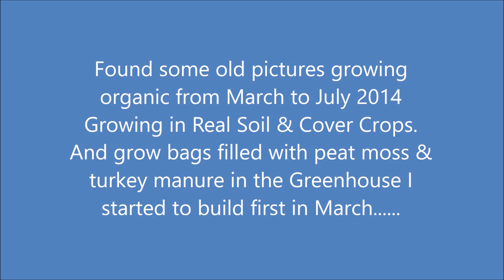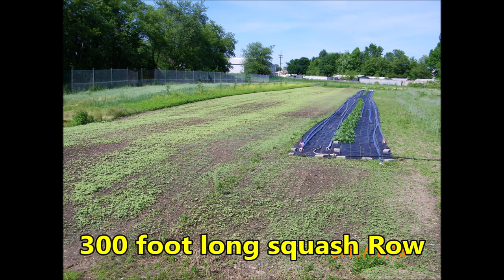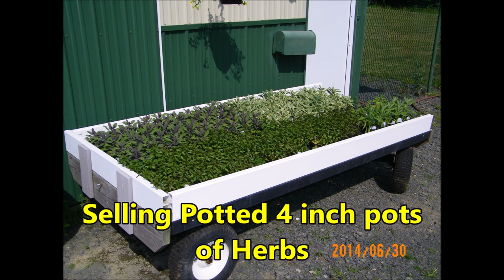HARVEST & Kitchen Garden Vegetables Greens Farm TOUR FUN to Watch in Winter.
HARVEST & Kitchen Garden Vegetable Greens Farm TOUR FUN to Watch in Winter.

How to Build a Raised Wood Chip Organic Gardening Bed for beginners, Cheap Designs - Part 1.